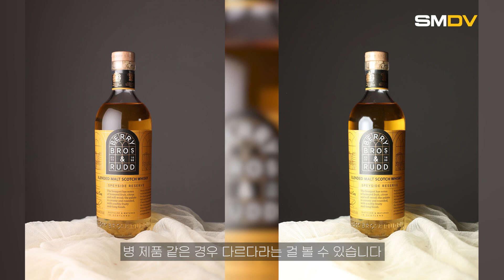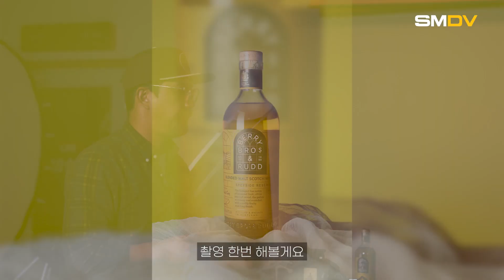[SMDV]제품의 첫 얼굴, 조명을 사용하면 얼마나 달라지게요?✨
제품촬영 실전편! 이좌규 실장님과 본격적으로 제품촬영을 진행해봤는데요, 확실히 소프트박스에 따라 제품에 들어가는 모습들이 크게 차이가 나더군요...
각각 소프트박스의 장단점 및 배경라이트의 중요성! 함께 알아보시죠!!

▶ PhotoGrapher
이좌규